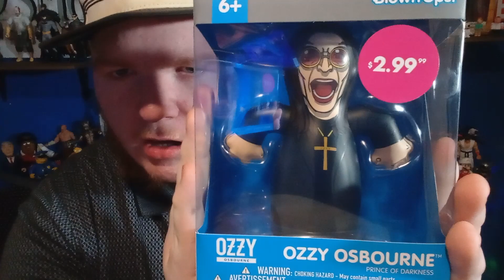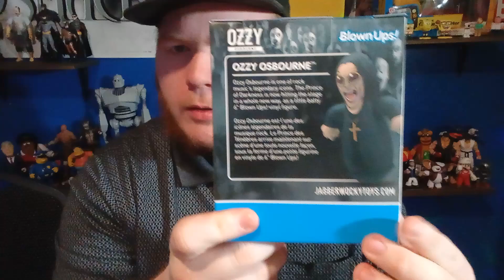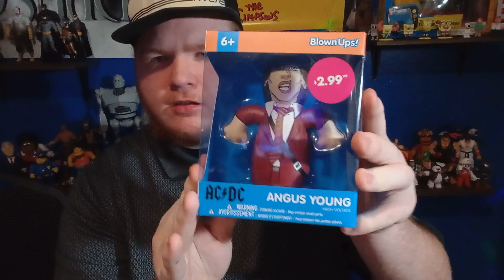blow up music collectible action figure pickups